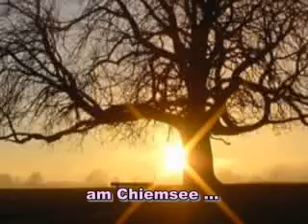04 Sejarah KMKI 2009 - Chiemsee.mp4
Chiemsee, sebuah danau yang telah menjadi saksi sejarah berdirinya KMKI di tahun 1962, 1 Januari. Tepatnya di Schloss Izing am Chiemsee. Yakni ketika teman-teman mahasiswa berkumpul dalam suatu Seminar disana.